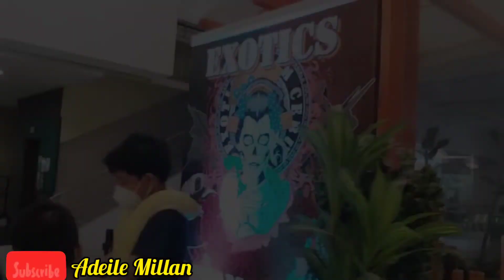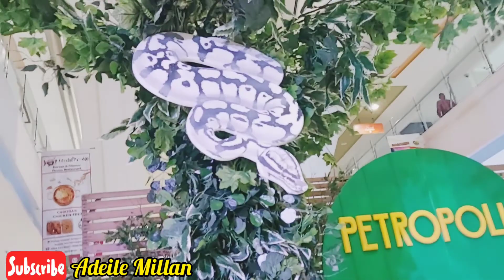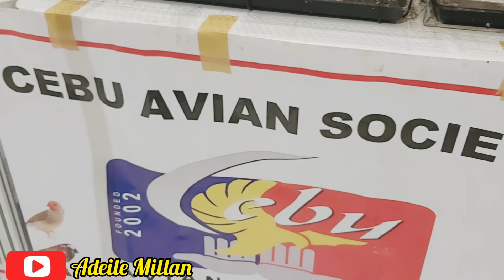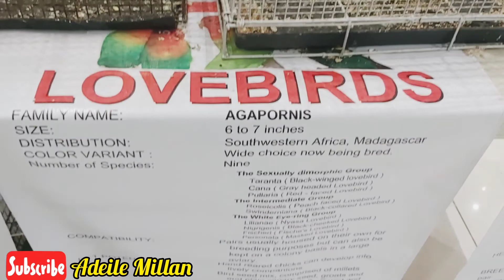AMAZING WILD PET AT JMALL | PETROPOLIS | Adeile Millan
HLURB no. - R7-A-03/20-5212

Join my Team | I will Promote your Channel in my next video and help you reach full watch hour

Executive Manager of BACHELORS REALTY AND BROKERAGE INC.